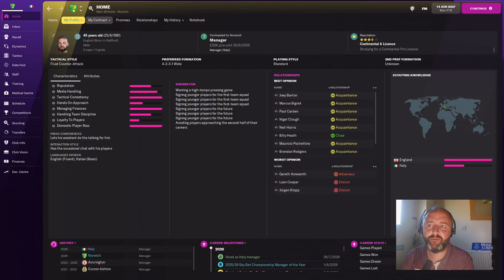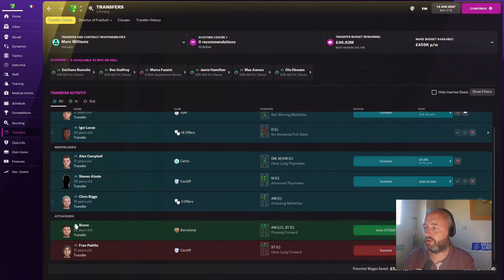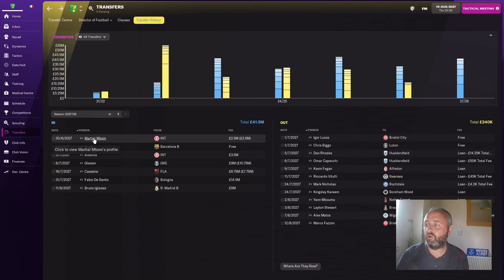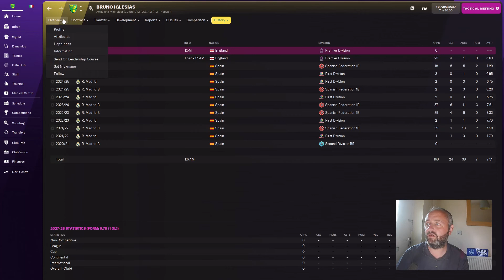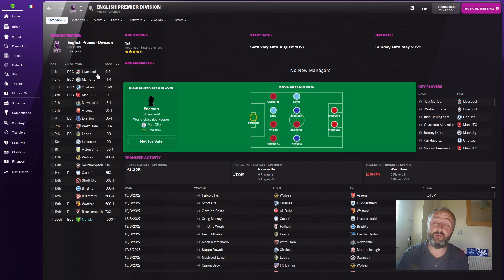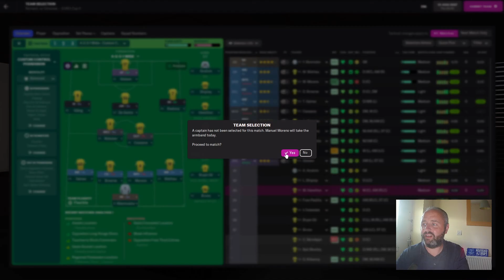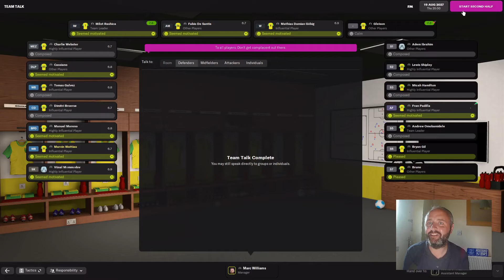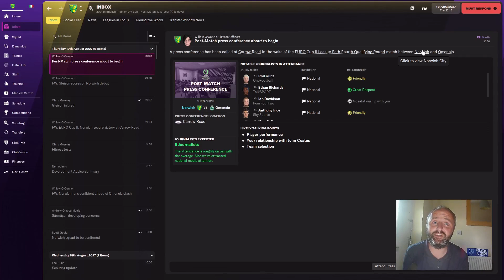Transfer window Summary | Norwich | Episode 34 | Unemployed to Unstoppable | Football Manager 2022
Football Manager 2022 career save, unemployed to unstoppable continues into season 6 and our first european game